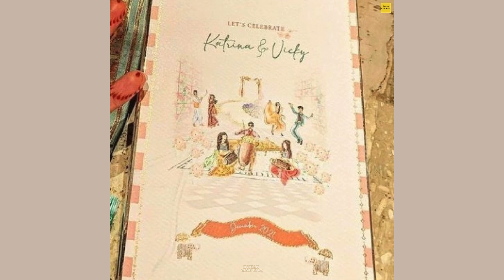Katrina Kaif And Vicky Kaushal Sent Special Hamper And Note To Celebs Who Could Not attend Wedding